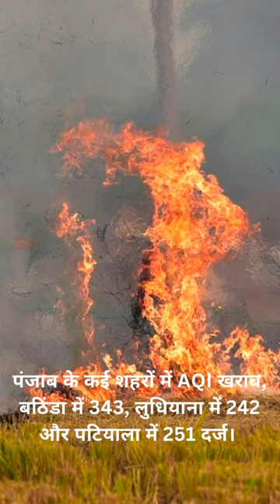JAGRUK TV : BULLETIN 08.11.2023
पीएम मोदी आज मध्य प्रदेश के गुना, मुरैना और पथरिया में रैली को संबोधित करेंगे।

96 वर्ष के हुए लाल कृष्ण आडवाणी, PM मोदी, गृह मंत्री अमित शाह समेत BJP नेताओं ने दीं शुभकामनाएं।

इंदौर: प्रियंका गांधी आज सावेरी और खातेगांव में सार्वजनिक बैठक को संबोधित करेंगी।

आज मध्य प्रदेश दौरे पर सीएम योगी, नरसिंहपुर समेत चार सीटों पर करेंगे प्रचार।

पश्चिम बंगाल: TMC नेता अभिषेक बनर्जी को ईडी का समन, 9 नवंबर को पूछताछ के लिए बुलाया।

'पराली के मुद्दे पर राजनीति नहीं होनी चाहिए', सुप्रीम कोर्ट की टिप्पणी पर बोले सीएम खट्टर।

बिहार: महिलाओं पर विवादित बयान को लेकर सीएम नीतीश ने विधानसभा में मांगी माफी।

पंजाब के कई शहरों में AQI खराब, बठिंडा में 343, लुधियाना में 242 और पटियाला में 251 दर्ज।

यूपी: नोएडा पुलिस के सामने पेश हुए एल्विश यादव, 3 घंटे तक चली पूछताछ।

ह्यूमन ट्रैफिकिंग को लेकर 10 राज्यों में NIA की छापेमारी।